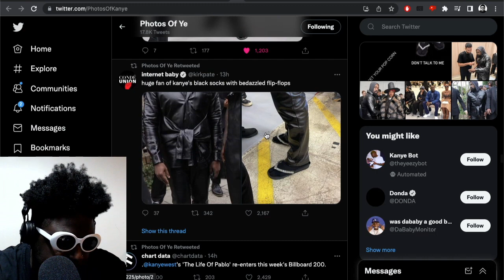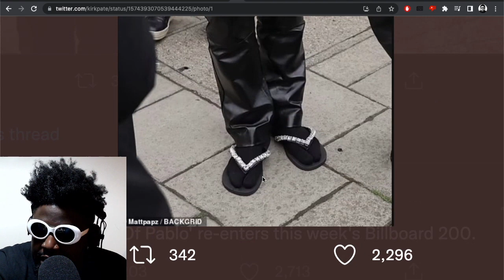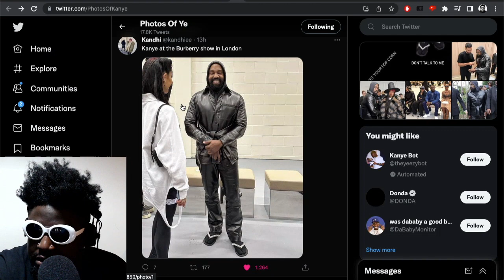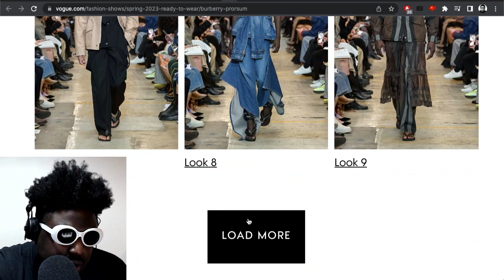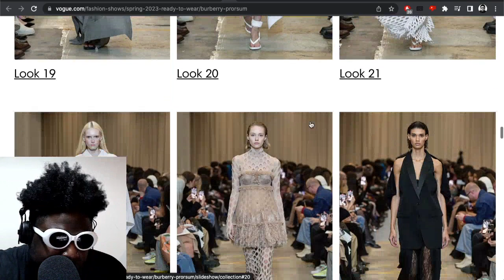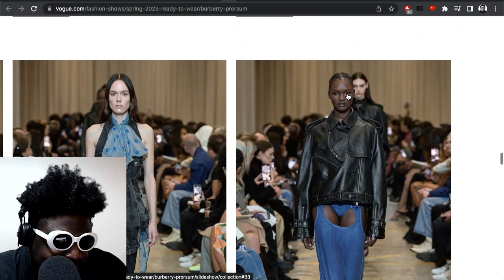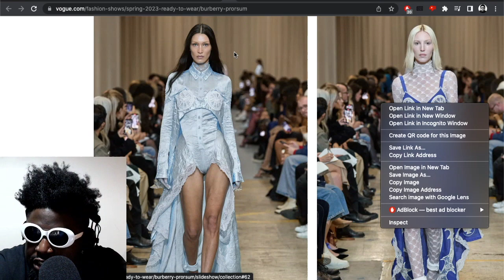Riccardo Tisci’s WORST Burberry collection...